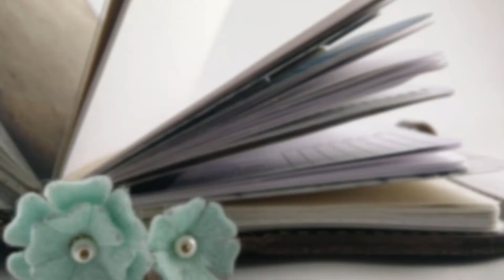Just Catholic Things: Holy Days of Obligation (Vlogmas Day 7)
Happy Vlogmas! We're going to Mass tonight, and I wanted to tell you why.
Leave any questions you have about the Catholic Church below and I can answer them in a future video!